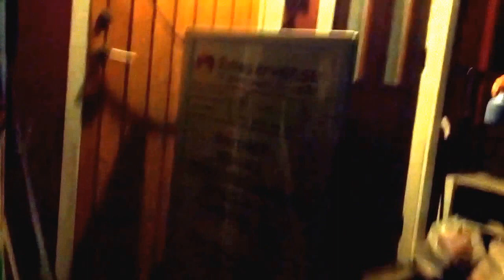I väntan på varmare tider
Kokhett vatten i minus 18 grader...